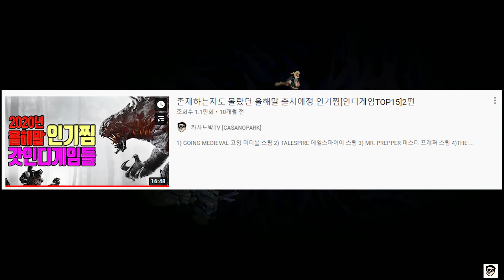재밌다.중독된다.근데 분노조절은 불가하다, 도전하라[데어 이즈 노 라이트]스팀신작/There is No Light 다크소울2D판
재밌다.중독된다.근데 분노조절은 불가하다, 도전하라[데어 이즈 노 라이트]스팀신작/There is No Light 다크소울2D판 데어이즈노라잇 스팀게임

단, 명예훼손, 모욕 등 지나친 욕설섞인 악플 및 지식수준을 나타내는
근거없는 무개념 댓글은 엄단 조치합니다.